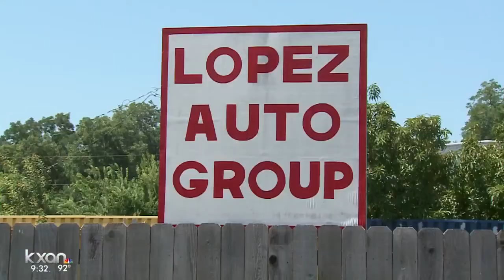Risky rides: East Austin dealership facing complaints busted again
Law enforcement officials drew their weapons as they arrested Dexton Dedric Young II, 30, on a misdemeanor charge of tampering with a government record.